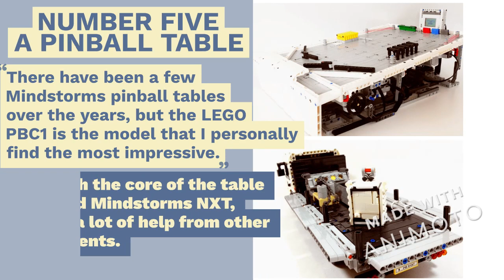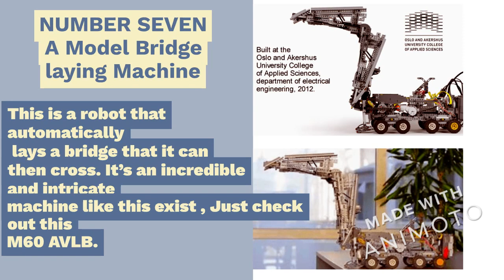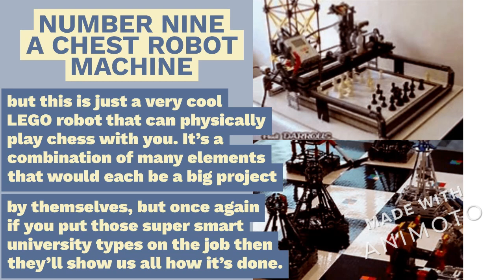The 10 Insane & craziest LEGO Mindstorms creations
No other toy has given the general public as much access to their inner evil engineer as LEGO Mindstorms. Even if the pre-built sets are insanely difficult on their own, some people simply can't get enough of the robotic wonder toy made of plastic, leading to the creation of incredible inventive and frequently practical devices that must be seen to be believed.
While there are certainly many outstanding LEGO projects made using other LEGO sets, such as Technic or regular LEGO, the addition of the Mindstorms intelligence, motors, and different sensors makes these creations deserving of their own category.
Rover Mindstorms
3D printing
The EV3 kit, which is now the Mindstorms line's darling, is used in almost every project you see here. It's a system with a lot more capabilities than people may realise, and in terms of processing power, it can compete with most smartphones. This is fortunate since these irrational individuals decided to attempt to construct yet another form of cutting-edge technology using LEGO. The technology in question is a 3D printer, a device that converts computer plans into real structures.

Activated Assembly Lines
Many individuals have constructed functional assembly lines using their Mindstorms to create a variety of cool but worthless objects. It's impossible to deny how fascinating it is to have a working tiny factory within your home. The one of these assembly lines that I personally believe to be the most amazing is the one for model cars. Little LEGO automobiles are constructed when you feed it raw LEGO bricks. Just keep reading:
Impressive?
You haven't seen nothing yet, after all!

To pick and put pieces on this packaging line, which creates miniature LEGO sets, several EV3 devices are used. It is incredibly vast and intricate.
 Even though Mindstorms are somewhat pricey, they are nothing in comparison to the price of even a basic
The best LEGO Mindstorms sets ever designed are subjective and can vary depending on individual preferences and interests. However, some of the most popular and highly rated sets from the LEGO Mindstorms series include:
LEGO Mindstorms EV3 - This set is the most recent version of the Mindstorms line, and includes a programmable brick, servo motors, color and infrared sensors, and over 550 Lego pieces. It allows you to build and program robots with a variety of sensors and motors, and has a large and active community of users who share their designs and programs online.

LEGO Mindstorms NXT - This set was released before EV3, it's still considered as one of the best sets ever designed, it also allows you to build and program robots using a variety of sensors and motors, and comes with a programmable brick, servo motors, and over 500 Lego pieces.

LEGO Mindstorms RCX - This was the first version of Mindstorms, released in 1998, it was a revolutionary set at the time, it introduced the concept of programmable Lego robots to the world.

Ultimately, the best LEGO Mindstorms set for you will depend on your interests and skill level. I recommend you to check the official website of LEGO or other trustworthy websites to compare the features of these sets and choose the one that best suits your needs.